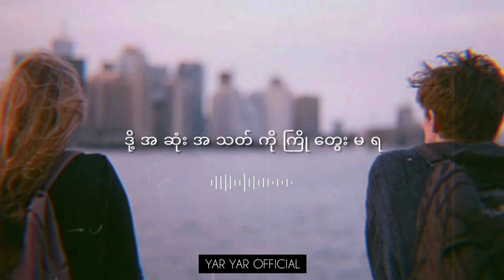နီးနီးလေးနဲ့ဝေး / doublej 💔 edit by YarYarofficial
အားလုံးပဲ မဂ်လာပါ ကျွန်တော် နည်မည်ကတော့
YarYar ြဖစ်ပါတယ် ကျွန်တော် ဒီ youtube channel လေးကိုတည်ထောင်ရ ချင်းက ကျွန်တော်လို သီချင်းတွေကို ခံစားတက် ြပီး
လူ ြကိုက် များတဲ့ သီချင်း တော်တော်များကို
ㅡㅡㅡㅡㅡㅡㅡㅡㅡㅡㅡㅡㅡㅡㅡㅡㅡㅡㅡㅡㅡ

ㅡㅡㅡㅡㅡㅡㅡㅡㅡㅡㅡㅡㅡㅡㅡㅡㅡㅡㅡㅡㅡ

ဝေး အ တူ တူ ဆုံ ချိန် တိုင်း လည်း တို့ နှစ်ယောက် ဝေး
အ ရင် လို ပြန် မ ဖြစ် တော့ တဲ့ ရှေ့ ရေး
ကိုယ် စီ ဒဏ္ ရာ များ နဲ့ ကြိတ် ငို ကြွေး
တစ် ကယ် ဆို နီး နီး လေး နဲ့ ဝေး
အ ရောင် တွေ မှှိန် ကာ သွား တဲ့ ဓာတ် ပုံ လေး
ချစ် လျက ်မာ န များ ခြား
ဒို့ အ ဆုံး အ သတ် ကို ကြို တွေး မ ရ
နီး နီး လေး လဲ ဒို့ နှစ် ယောက် မ ရှီ နိုင် ဘူး
အ ဝေး ဆုံး ပြေး ဖို့ လည်း ခွန် အား မ ရှီ ဘူး
ဆုပ် ရင် လည်း ဆူး
စား ရင် လဲ ရူး
မြို သိပ် ထား တဲ့ စ ကား များ ပြော မ ထွက် ခဲ့ ဘူး
အ ရင် လို အ ပြုံး တွေ လည်း မင်း ဆီ မှာ ငါ ‌မ
တွေ့ တော့
တယ် လီ ဖုန်း တွေ လဲ ပြော ဖြစ် ရင် ခ န လေးပေါ့
ချစ် သေး ရဲ့ လား လို့ တောင် ငါ မ မေး တော့
ပြို လဲ တော့ မယ် တို့ နှစ် ယောက် ရဲ့က မ္ဘာ လေးရော
အ ပေါင်း အ သင်း များ
မင်း က social ကျ မ တူ တဲ့ အ သိုင်း အ ဝိုင်းကြား
ရှေ့ ဆက် နေ ခဲ့ ရ ယုံ ကြည် မှု တို့ က
တစ် ဖြည်း ဖြည်း ပျောက် ဆုံး သွား
အေး စက် စက် စ ကား များ ကို ငါ အ ကြောက်ဆုံး ပါ
ပြိုင် မျည်း များ လား
နီး နေ ရက် နဲ့ ဆန့် ကျင် ဘက် ကို ပြေး သွား
တစ် ကယ် ချစ် တိုင်း လည်း မ ညား
အဲ့ ဒီ စ ကား တွေ တို့ နှစ် ယောက် အ တွက် ပဲလား
အ တူ တူ ကိုင် ဆုပ် ထား တဲ့ လက် တွေ အေး
မီး တောက် လို လောင် ကျွမ်း လို့ လာ ခဲ့
ပြိုင် မျည်း နှစ် ကြောင်း လို ပြိုင် တန်း လွန်း ပါ ရဲ့
အ နာ ဂါတ် တစ် ခု ကို ခန့် မှန်း လို့ မ ရ ပဲ
ဝေး ဝါး စွာ မက ် ခဲ့ တဲ့ အိမ် မက ် များ လည်း
အား လုံး ပျက် ဆီး အား လုံး ပြို လဲ
တင်း လွန်း တဲ့ ကြိုး တစ် ခု က ပြတ် တယ် တဲ့
နှ လုံး သား ချင်း နီး ပင် မယ့် အ ဆက် အ သွယ် မဲ့
ဘယ် သူ အ မှား လဲ ဘယ် သူ အ ပြစ် တွေ လဲ
အ ချစ် ထက် အ ရေး ကြီး တာ တေွ ရှီ သေး တယ်
ယုံ စား မ ရ တဲ့ မင်း က တိ တွေ ထက် မ ပေး နဲ့
နှ လုံး သား ထက် ဦး နှောက် ကို တို့ ရွေး ချယ်
အ နည်း ဆုံး တော့ မင်း အ နား မှာ ရှီ ပေး ခဲ့